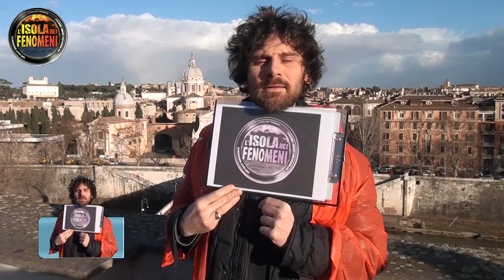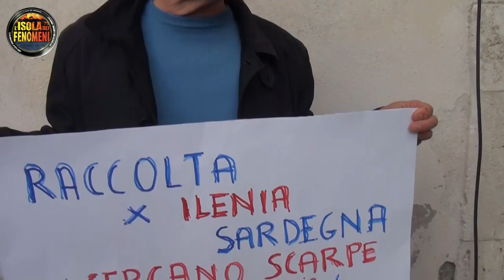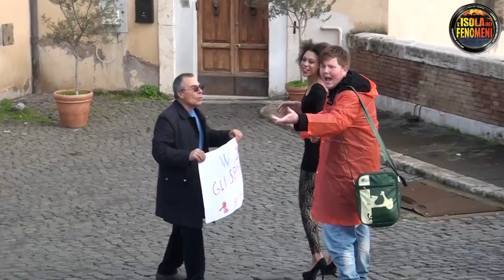Isola dei Famosi Parodia Playa Desnuda ? No Sesuda! i Fenomeni 2015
Seconda puntata dell'Isola dei Fenomeni 2015, parodia dei Famosi: Playa Desnuda ? no Sesuda!